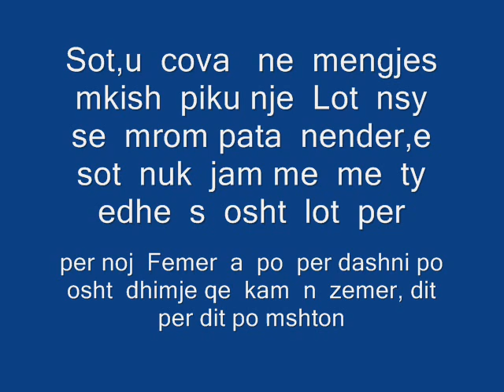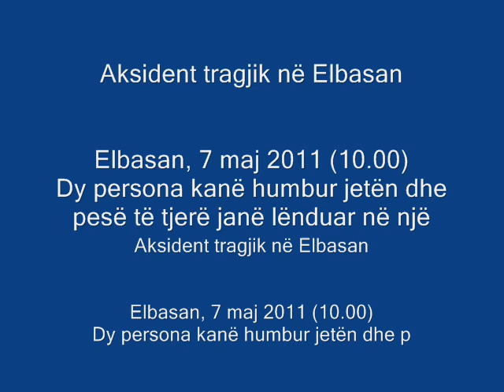Shpendi Hysa.wmv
Aksident tragjik në Elbasan

Elbasan, 7 maj 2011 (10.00)
Dy persona kanë humbur jetën dhe pesë të tjerë janë lënduar në një aksident trafiku në qytetin e Elbasanit.
Policia shqiptare njoftoi se aksidenti ka ndodhur rreth orës 02:00 të mëngjesit të sotëm në aksin nacional Elbasan- Cërrik, pranë vendit të quajtur Ura e zezë, kur makina e tipit Benz pasi është përplasur me një trafik ndarëse ka përfunduar në një kanal buzë rrugës.
Sipas policisë viktimat janë dy studentë nga Elbasani, Shpendi Hysa, drejtuesi i automjetit, Erjola Kurti, 22 vjeçe me banim në Librazhd. Ndërsa të plagosur janë Leonard Allani, 23 vjeç, banues në Belsh, Enea Hysa, 25 vjeç, Xhemile Toska, 22 vjeçe, banuese ne Dragostunje-Librazhd, Brunilda Kullolli, banuese në Berat dhe Oligert Shallmi 23 vjec.
Mjekët e spitalit në Elbasan kanë thënë se gjendja shëndetësore e katër prej të lënduarve është e rëndë.
Shkak i aksidentit është shpejtësia e madhe dhe humbja e kontrollit nga drejtuesi i automjetit pasi makina pasi është përplasur fillimisht me trafik ndarësen është rrokullisur duke rënë në kanal në krah të rrugës.
Një grup hetimor ka nisur veprimet hetimore për të zbardhur në detaje si ka ndodhur aksidenti tragjik.